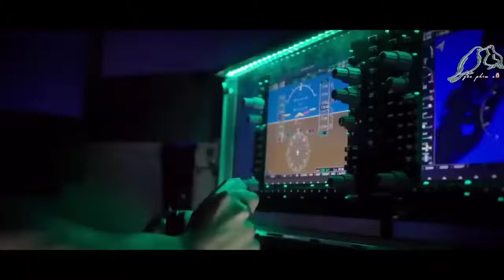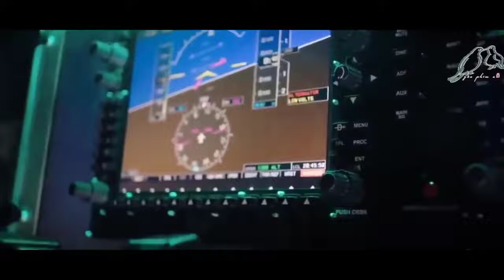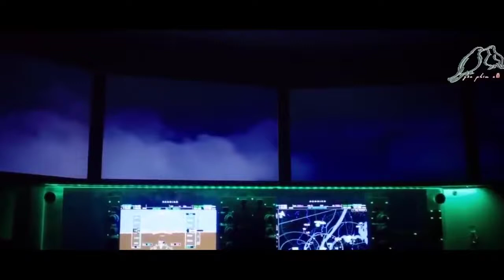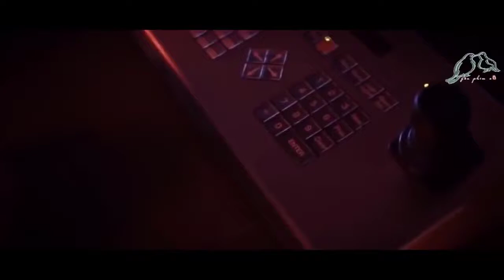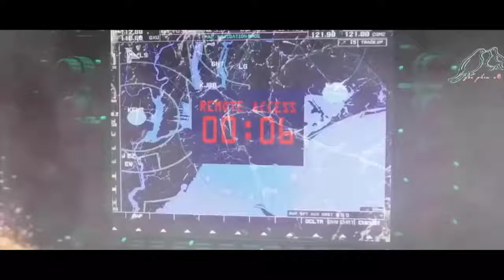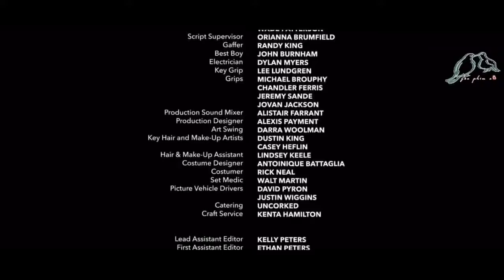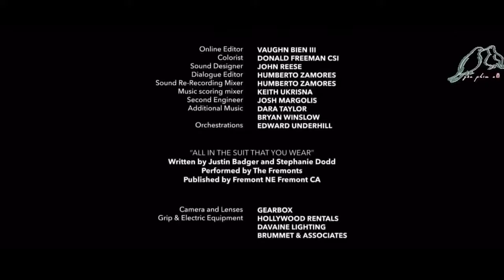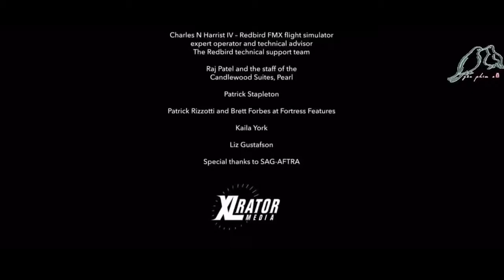phim hành động băng đảng khủng bố thuyết minh full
Chúc các bạn xem phim vui vẻ. Cảm ơn các bạn